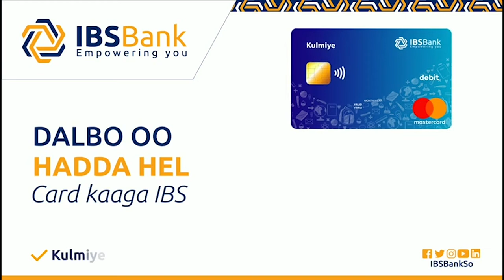Dagaalamayaasha oo Wali ka Dhax Dagaalamaysa Gudaha Hotelka Elite iyo Dhimashada oo sii Korortay.